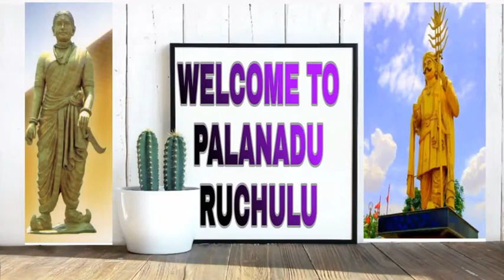ఎంతో రుచిగా ఉండే కొబ్బరి బూరెలు (VERY TASTY TASTY KOBBARI BURELU)